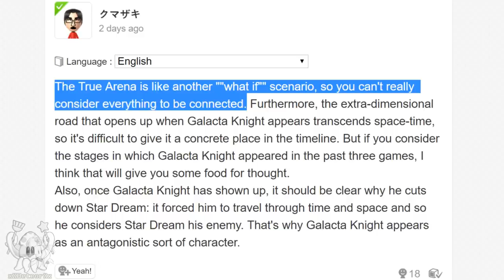Marx & The Novas | What is Kirby Canon?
The time to remake this episode is long overdue!